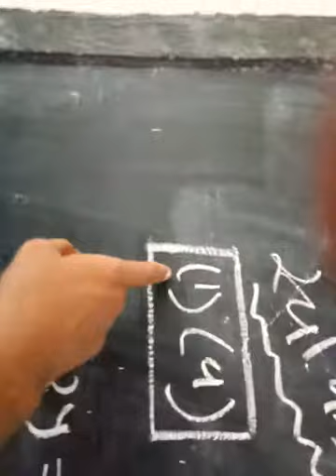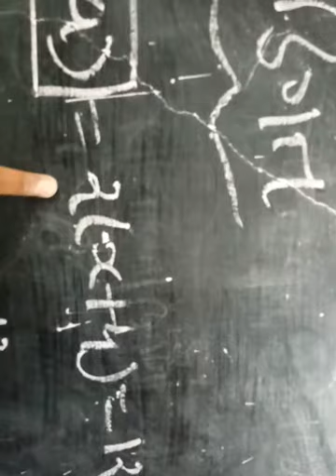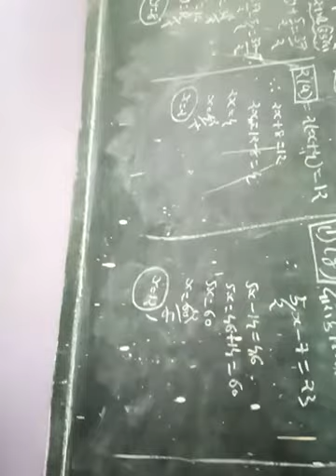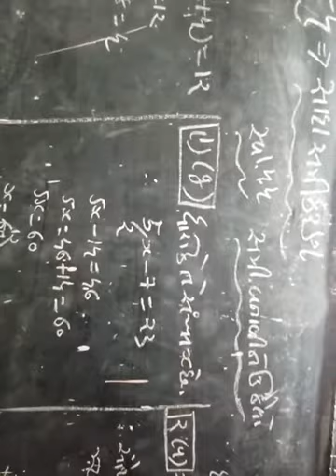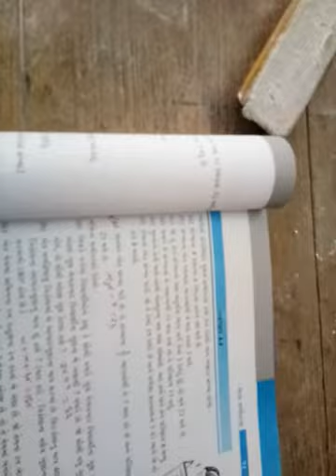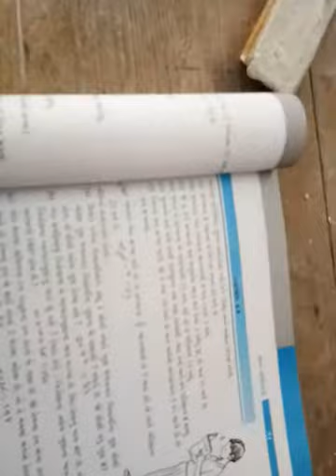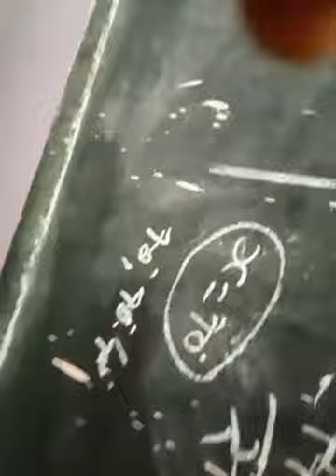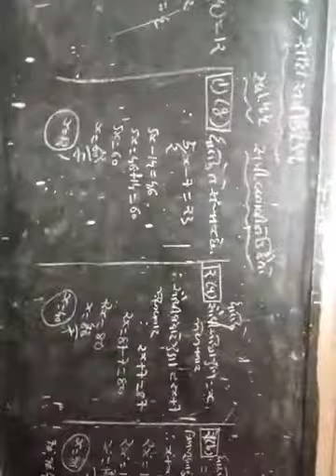std 7 Maths Guj Med Unit 4 Part 3